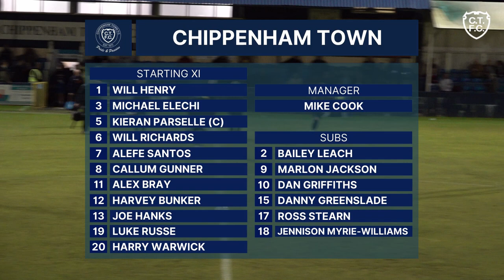Chippenham Town vs Poole Town | Emirates FA Cup Highlights, Tue 21st Sept 2021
Watch edited Match Highlights from the Emirates FA Cup 2QR Replay win against Poole Town.